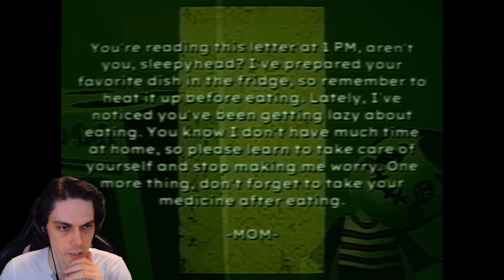САМАЯ ГРУСТНАЯ ИГРА! ПЛОХИЕ РОДИТЕЛИ! - Bad Parenting Прохождение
САМАЯ ГРУСТНАЯ ИГРА! ПЛОХИЕ РОДИТЕЛИ! - Bad Parenting Прохождение Mr Dekart (Мр Декарт)